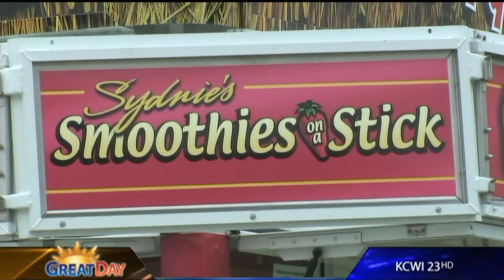"On a Stick" - From The Great Day Show KCWI 23 8/16/13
"Stuck at the Fair" with Preshia Paulding & Dave Stuck